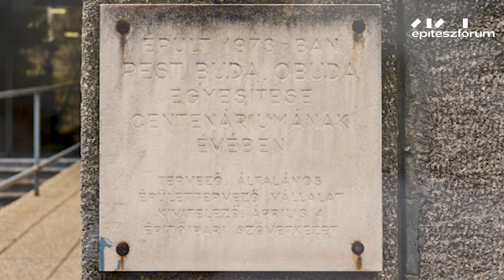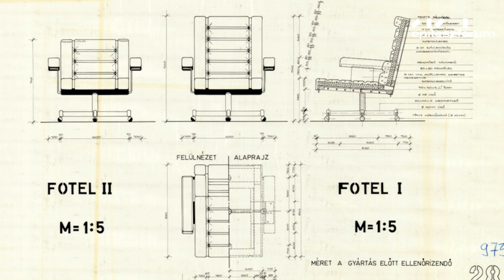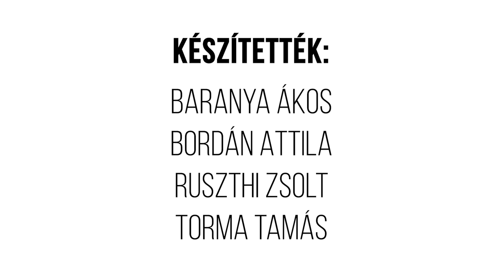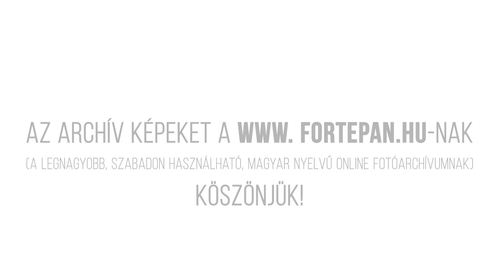Egy hely – Az OKISZ-székház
Brutalista építészetünk egyik legkiválóbb alkotása a budapesti OKISZ-székház, mai nevén a Magyar Iparszövetség irodaháza. Az Egy hely következő részében Mónus János és Gampel József munkájával ismerkedhetnek meg.